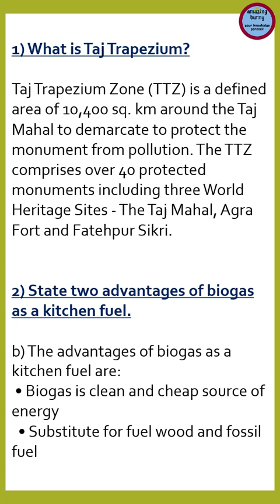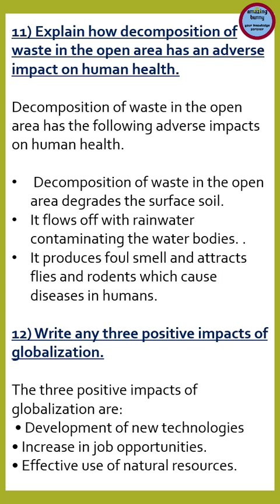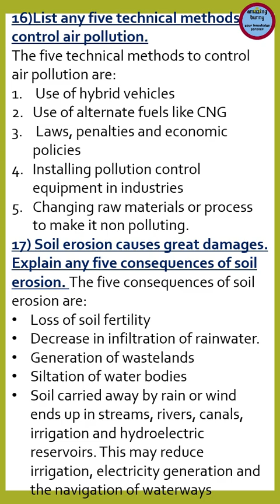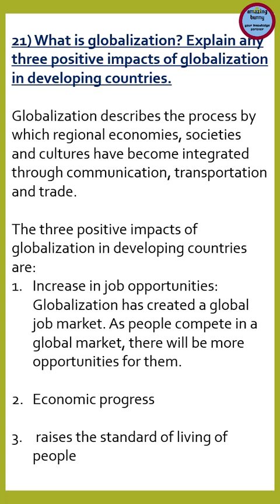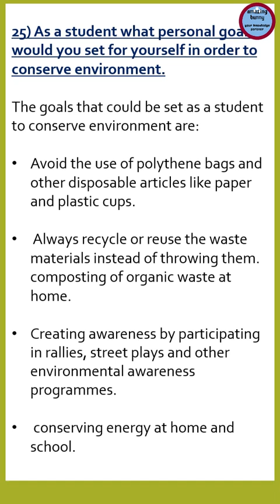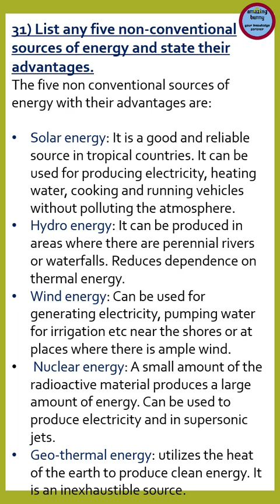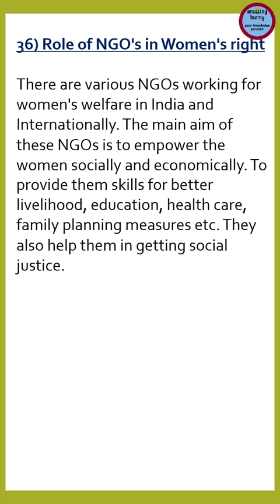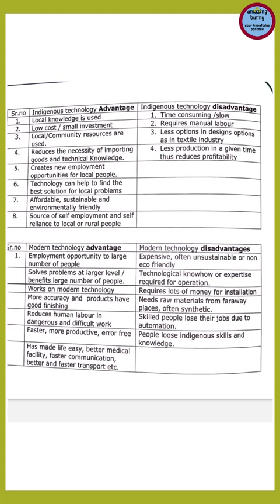Gain a Perfect Score on Your Environmental Applications Exam with this Solved Model Paper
ENVIRONMENTAL SCIENCE ICSE
WASTE MANAGEMENT
EVS MOST IMPORTANT MCQ for semester 2
ICSE CLASS 10 SEMESTER 2
EVS MOST IMPORTANT MCQ ICSE CLASS 10 SEMESTER 2 BOARD EXAMINATION:specimen paper
#100 EVS MCQS FOR BOARD EXAMINATION sem 2
EVS ICSE CLASS 10
BIODIVERSITY class 10 ICSE
ICSE EVS SEMESTER 2 Class 10 Syllabus